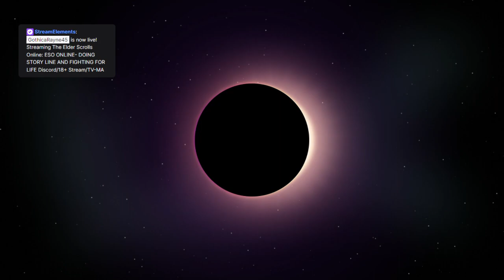ESO ONLINE- DOING STORY LINE AND FIGHTING FOR LIFE Discord/18+ Stream/TV-MA